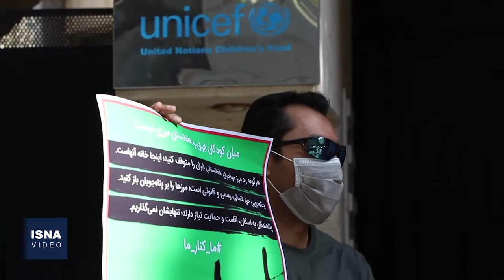رکاب‌زنی از پاسداران تا مرز افغانستان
جمعی از تشکل‌های مردم‌نهاد حامی حق بقا و حق حیات کودکان، با ایجاد کمپین «ما کنار ما» و شعار «میان کودکان ایران و افغانستان مرزی نیست» درخواست توقفِ رد مرز مهاجران افغانستانی ایران را دارند. با مطرح شدن این درخواست، یک فعال ورزش اجتماعی و عضو این کمپین، با عنوان سفیر شعار «ما کنار ما» و در حمایت از مهاجران افغانستانی، حرکت نمادین رکاب‌زنی را از مقابل دفتر یونیسف در محله پاسداران تهران تا مرز تایباد با افغانستان برنامه‌ریزی کرد و از ظهر سه‌شنبه (۱۶ شهریور) رکاب‌زنی را آغاز کرد. مهم‌ترین درخواست این تشکل‌های مردم‌نهاد باز کردن مرزها به روی پناه‌جویان و حمایت از آن‌هاست.